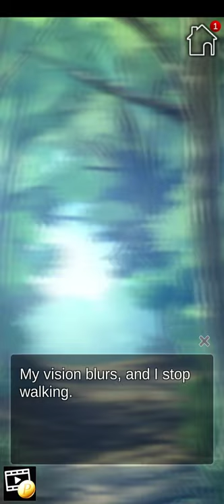Shisha:-The Lost Souls (Gameplay Ep #1)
Let's Play Shisa The Lost Souls The Horror Game.